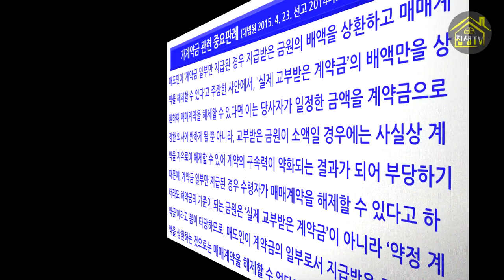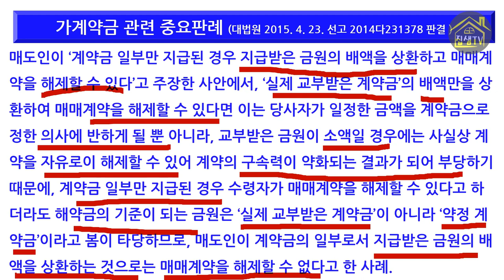가계약금 반환 배액배상으로 계약해제 하겠다고? 집샘tv 의 부동산경매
가격이 급등하는 지역에서는 매수자가 가계약금을 걸었을 때 계약해제가 되는 경우가 많습니다.
매도인으로서는 얼마 하지 않는 가계약금의 배액배상을 해주고 더 높아진 시세대로 파는 것이 이득이니까요.
이런 경우, 매수자는 가계약금만 돌려받고 해당 부동산을 포기해야 하는 것일까요?

1. 지급한 가계약금 500만 원만 돌려받고 끝나는 경우
2. 가계약금 500만 원의 배액 500만 원을 배상받고 계약이 해제되는 경우 (총1000만 원)
3. 가계약금의 배액 500만 원이 아닌 계약금의 기준으로 배상해야 계약이 해제되는 경우